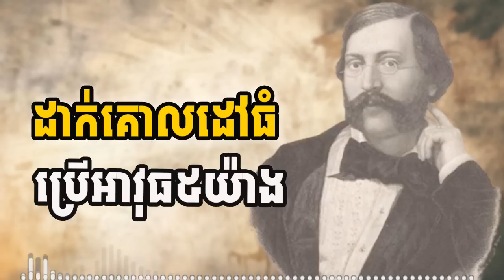គោលដៅធ្វើឲ្យអ្នកធំ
អានដើម្បីកម្ពុជា -ការស្តាប់ដោយល្អរមែងបានបញ្ញា
💰ឧបត្ថម្ភគាំទ្រ ការផលិតវីដេអូ💰
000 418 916    : កុង ABA
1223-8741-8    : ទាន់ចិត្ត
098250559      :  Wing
ឬ ស្កែន QR Code បង្ហាញក្នុងវីដេអូ